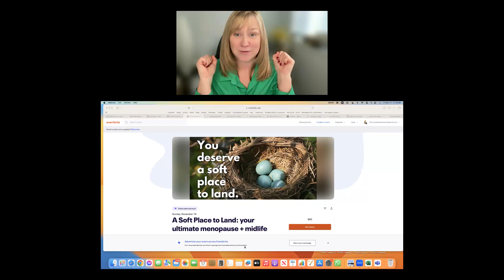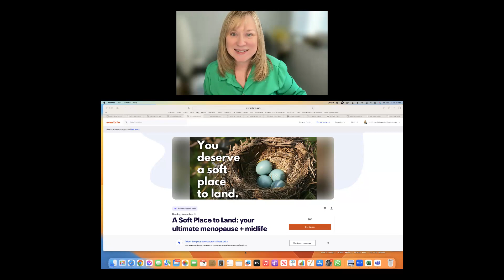You deserve a soft place to land: Nov 19 or Nov 25